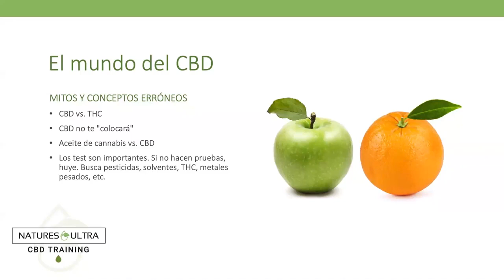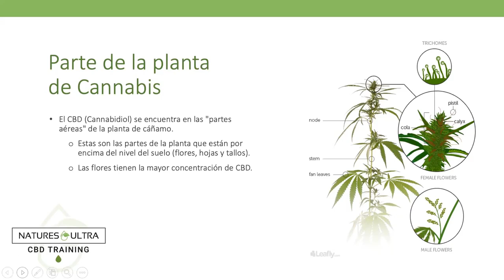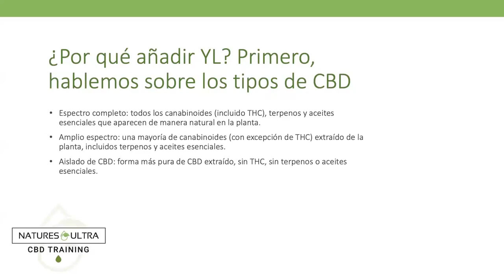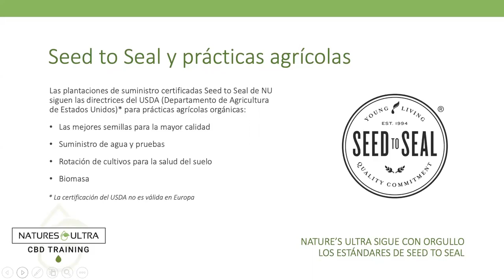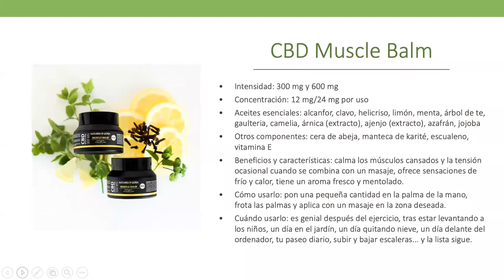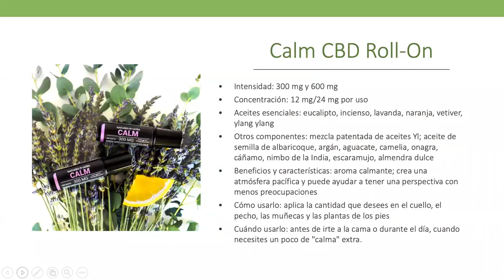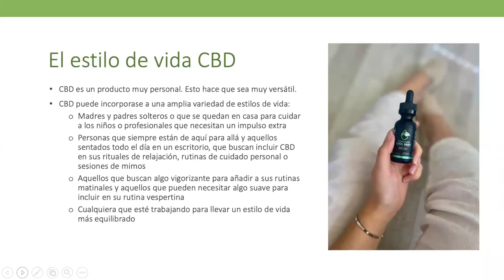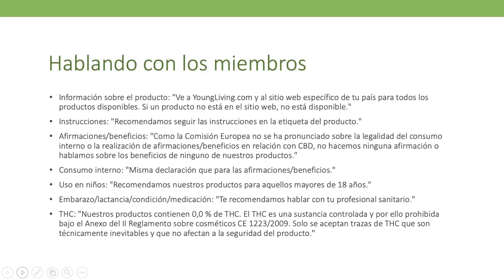Capacitación CBD con lenguaje y leyes para Europa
Video creado por integrantes de Comunidad Mensajeros Aromáticos con Young Living. Gracias Ana y Martha por su aporte.

*Este canal es una herramienta de apoyo para la comunidad de Mensajeros Aromáticos con Young Living, por eso tiene desactivados los comentarios*